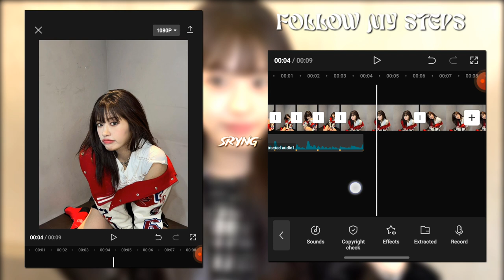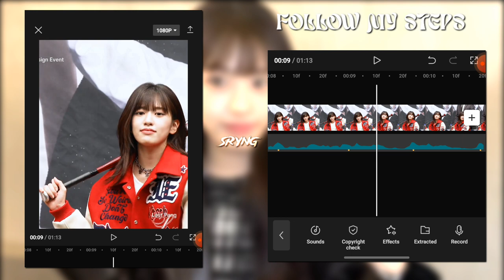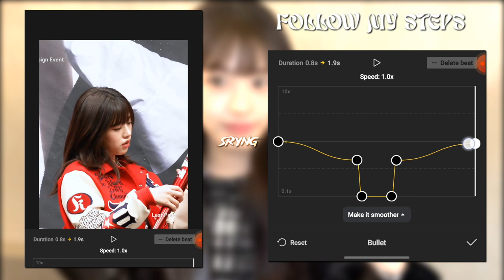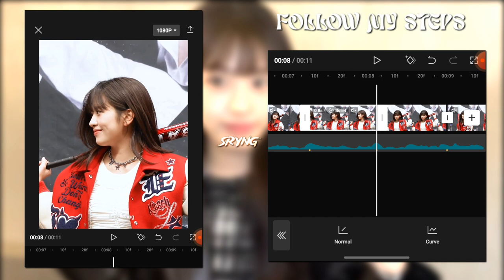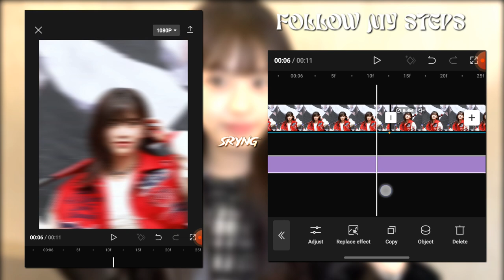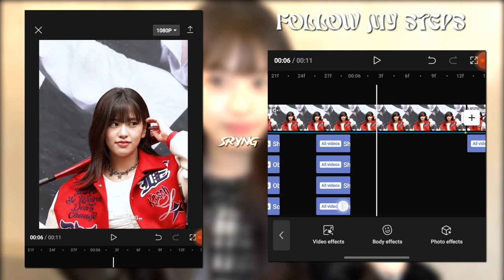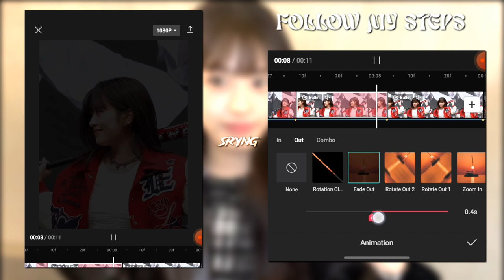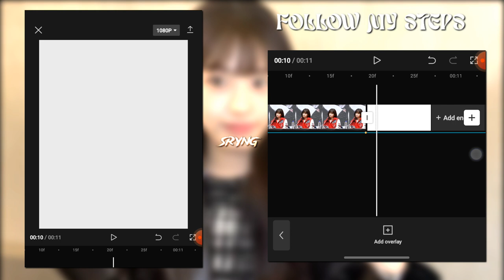"HEY MICKEY #002 " tiktok trend capcut tutorial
"HEY MICKEY #002 " tiktok trend tutorial ||
alightmotion and capcuttutorial. Hello, here's the another tiktok trend tutorial, I hope you guys like it.

PERSON IN EDIT

MEMBER OF: @IVEstarship

tiktok trend edit tutorial on alightmotion
alightmotion edit tutorial
kpop TikTok trend tutorial on alightmotion
capcut edit tutorial
capcut tutorial
kpop edit tutorial
capcut coloring tutorial
capcut edit tutorial kpop
ghost effect alightmotion
alightmotion tutorial
capcut coloring tutorial